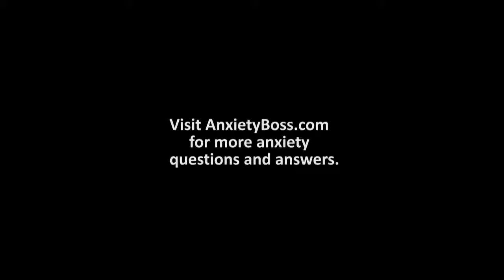I am worried day and night that I am pregnant